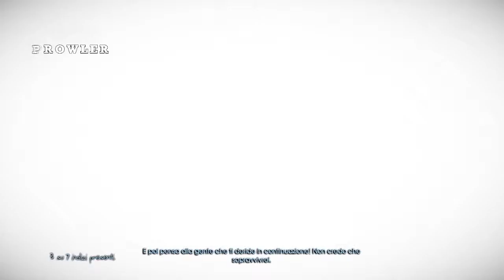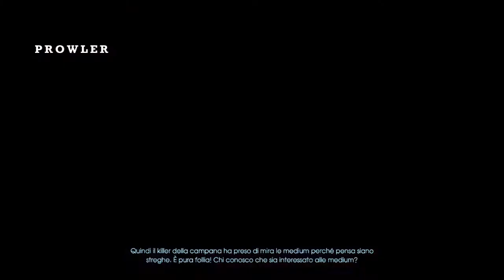Murdered: Soul Sospect - Museo #6 [Gameplay Completo ITA PC HD]